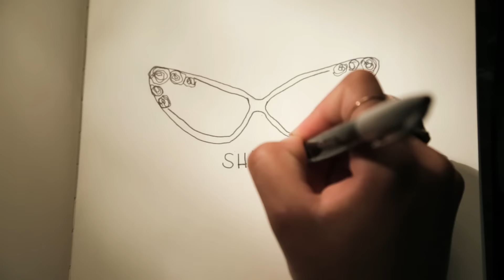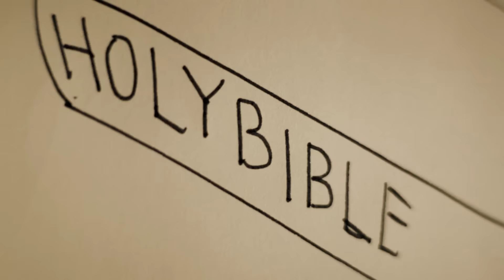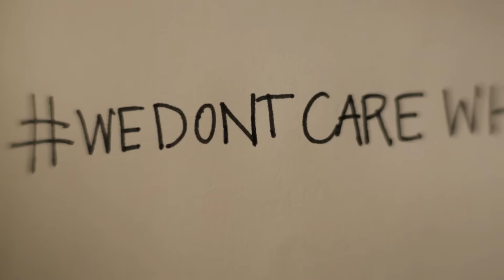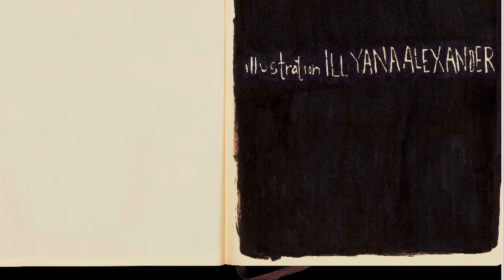Shades - Natasha Alexander (Official Video)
Directed by Aisha Jabour
Follow: @_Natashalex
Soundcloud.com/natashalex

Director & Editor...Aisha Jabour
DP... Saskia Kahn
Illustration...Illyana Alexander
AD...Mirgena Hoxha
UPM...Aeden Keffelew

Instrumental produced by J.Cole for "Forbidden Fruit"  off his "Born Sinner" album